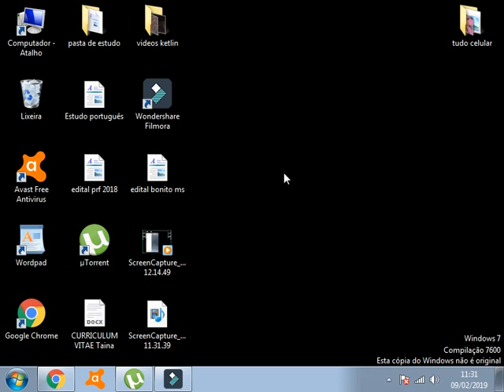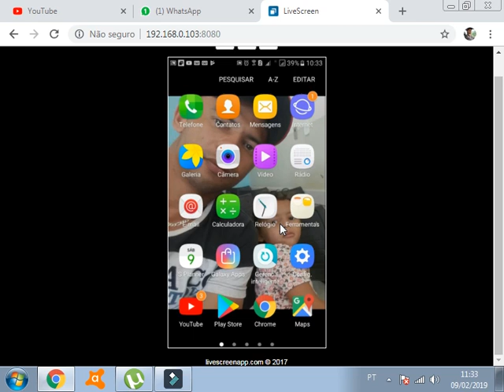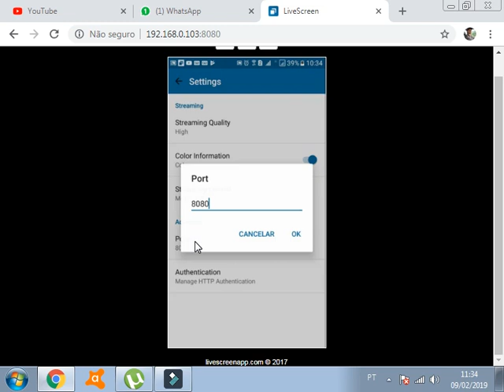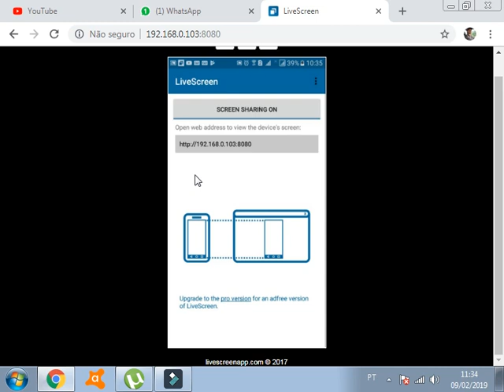como espelhar a tela de outro celular ( ATUALIZADO2021) FUNCIONA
COMO ESPIONAR A TELA DE UM CELULAR UTILIZANDO O PC OU O PROPRIO CELULAR. APP LIVE SCREEN